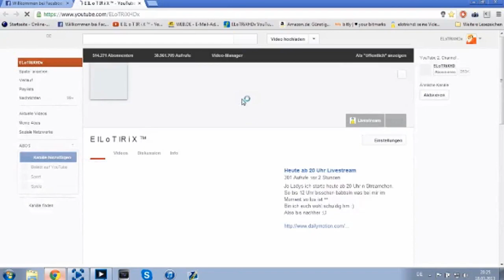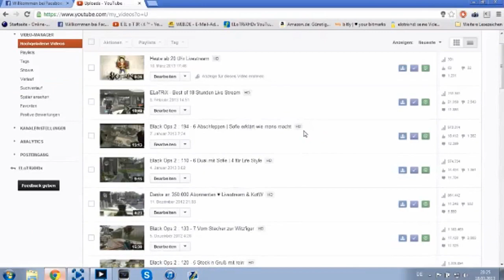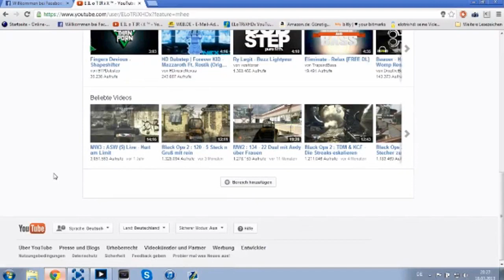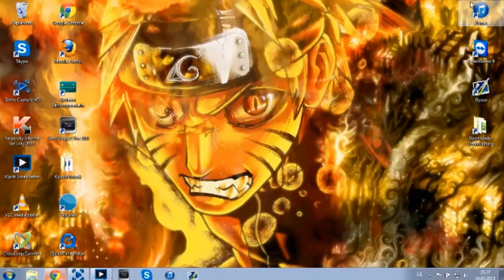ELOTRIX ERKLÄRT INAKTIVITÄT !